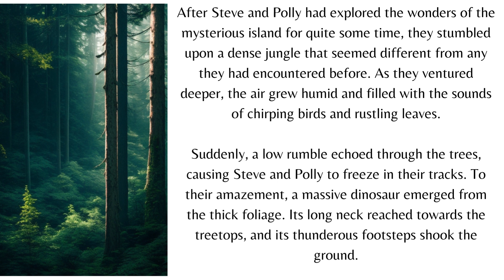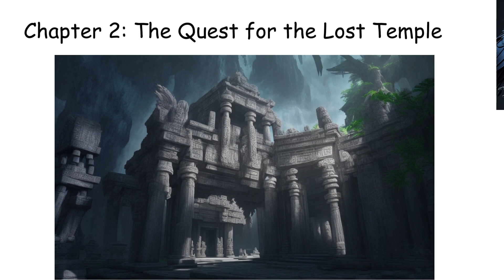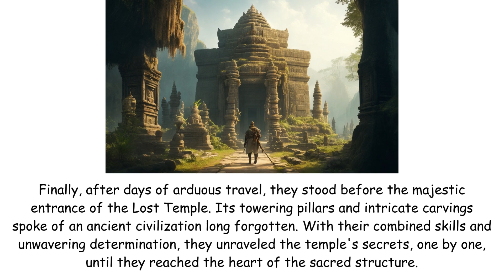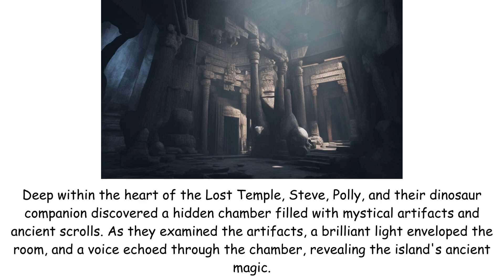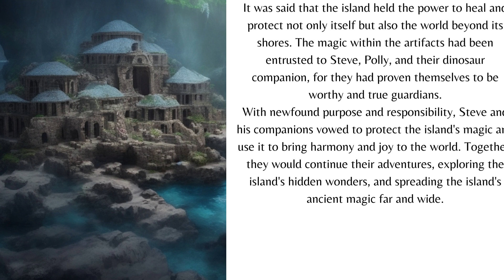The Adventures of Steve: Secrets of the Lost Temple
"The Adventures of Steve: Secrets of the Lost Temple" is the thrilling continuation of Steve's extraordinary journey.

Joined by his loyal parrot companion, Polly, and a newfound dinosaur friend, Steve sets out to uncover the secrets of the island's fabled Lost Temple.

Together, they navigate treacherous jungles, solve intricate puzzles, and face exhilarating challenges, all while forming an unbreakable bond with a magnificent dinosaur.

As they reach the heart of the Lost Temple, Steve and his companions unveil the ancient magic that resides within, accepting the responsibility of becoming guardians of the island's mystical powers.

This captivating tale is filled with adventure, friendship, and the power of discovery, captivating young readers and igniting their imagination.